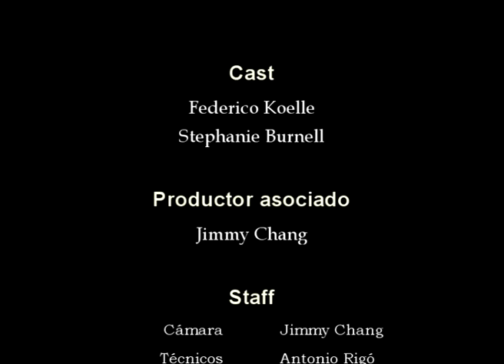Sábado en la noche, domingo en la mañana